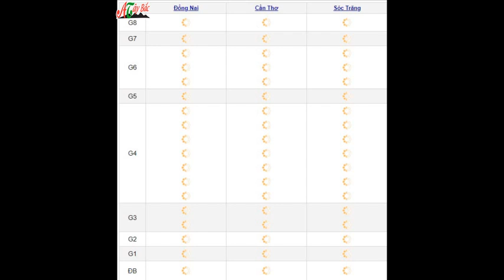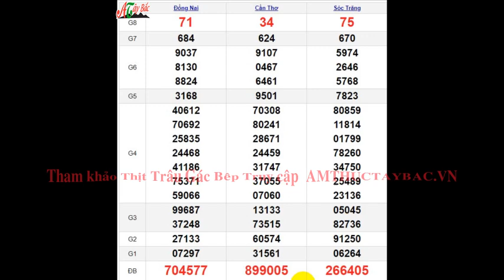Quay Thử XSMN 31/7/2024 SXMN KQ XSMN Thứ 4 dự đoán xsmn ngày 31 tháng 7 năm 2024 tối nay